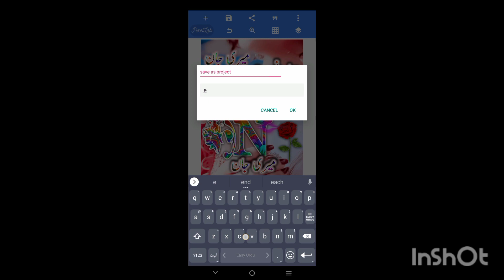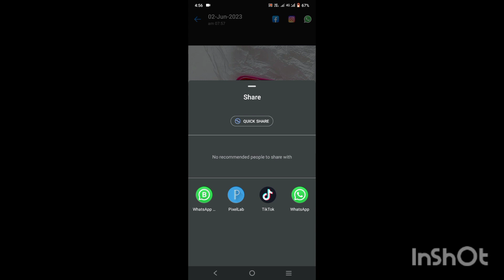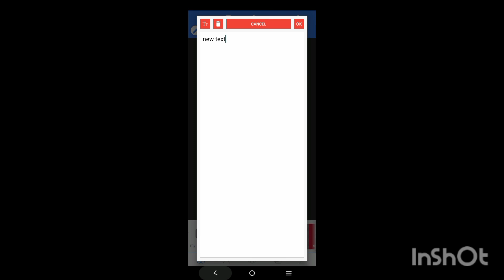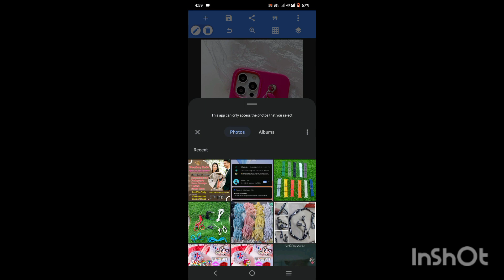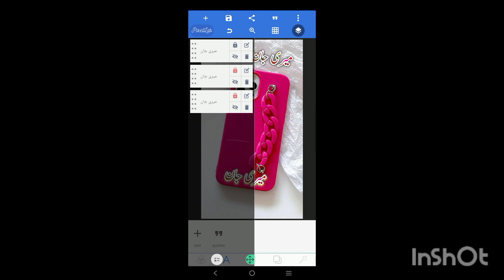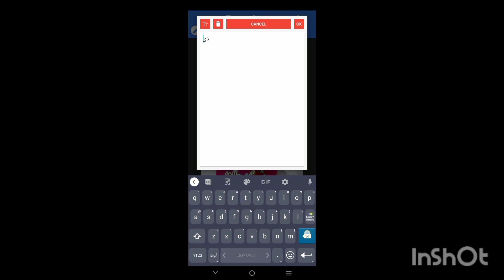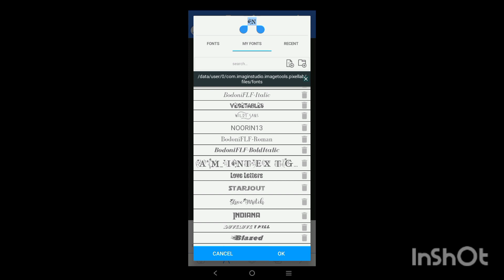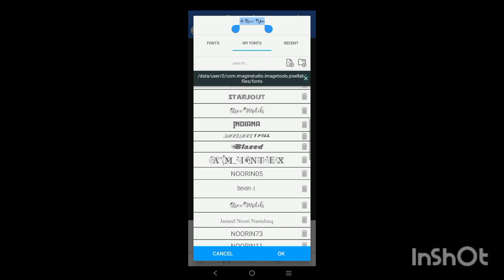New Trending Urdu Draw Name Art Status | TikTok Name Art Status Mr mubasher tech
how to make alight motion draw name art Video Editing
how to make iphone video
alight motion draw name art Video Editing 2022
make hd thumbnail
make hd thumbnail on mobile
how to make instagram lyric video edits
make hd thumbnail in mobile
how to make hd thumbnail in picsart how to make hd thumbnail in kinemaster how to make hd thumbnail in photoshop how to make hd thumbnail in pixellab for youtube
tiktok trending video editing in kinemaster 2021 in Hindi
tiktok trending video editing in Hindi
kinemaster name art video editing 2021
kinemaster video editing